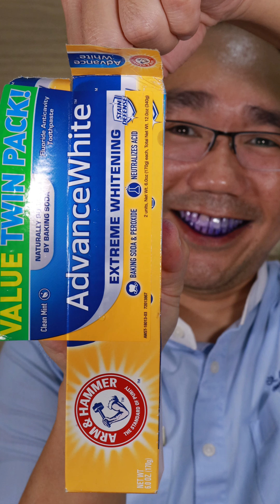BTS Jung Kook Toothbrush